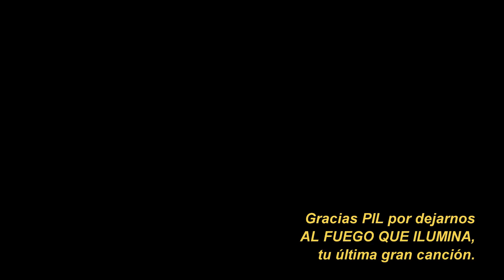AL FUEGO QUE ILUMINA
Clip de la cancion AL FUEGO QUE ILUMINA, escrita por el mitico PILTRAFA, cantante de LOS VIOLADORES,  especialmente para DARAA y que cuenta como invitados muy especiales  a STUKA, compositor y compinche historico de PIL en Los Violadores, mas EL VALA, de CADENA PERPETUA, lo que convierte a esta cancion en la unión de 3 generaciones del PUNK argentino

PLATAFORMA DIGITALES